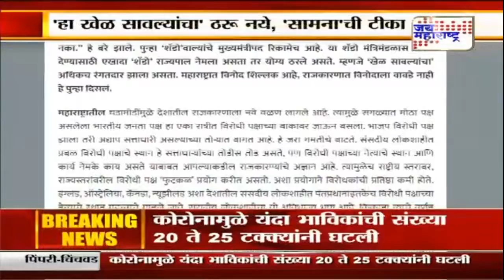मनसेच्या शॅडो कॅबिनेटवर सामनातून टीका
The criticism from the saamna on the MNS shadow cabinet लेटेस्ट न्यूज व्हिडीओज् पाहाण्यासाठी...सबस्क्राईब करा आमचा यूट्युब चॅनेल...